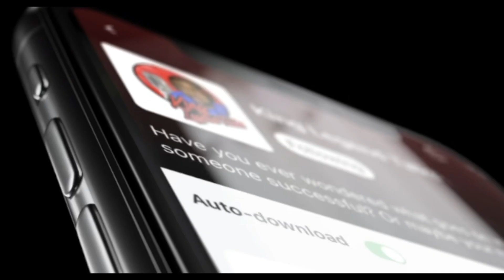Pastor Marsay from BVCC talks Spiritual Warfare, Testimony & Discipleship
In this interview we are joined by Branches of the Vines Community Church very own Pastor Marsay Winder. Tune in as he shares his testimony, give wisdom on growing as a spiritual infant, battling spiritual warfare, biblical community and the reason he focuses on creating disciples so much at BVCC.

Also if you're in the Hampton Roads Area in Virginia, come visit us at 2171 Cunningham Dr. Hampton, VA 23666

Doors open every Sunday at 10:30 AM